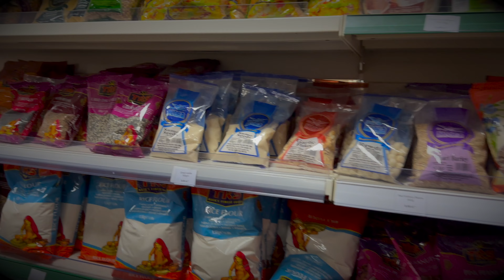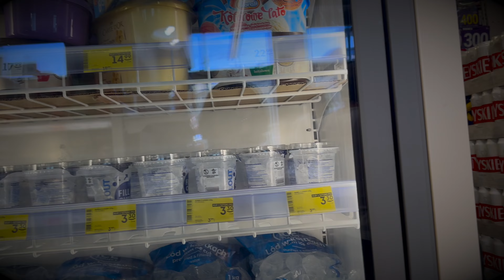Indian family in Poland | Groceries shopping| Indian store, Kids Summer Vacation, Friday night.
POLAND INFORMATION